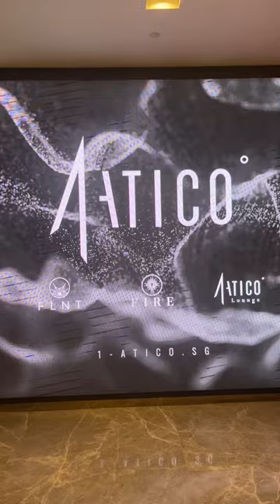Best Value High Tea 😋 in Singapore 🇸🇬 Breathtaking City View 😍 Atico ION Sky